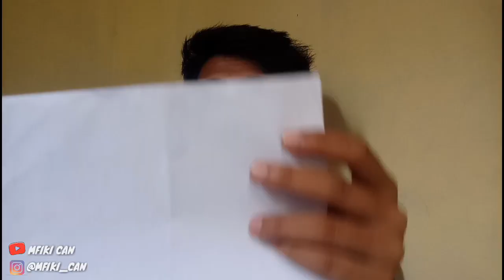TIPS & CARA TIDAK PUNYA KONTEN| VIDEO GAJELAS!!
Hay guys kembali lagi di channel mfiki can👋

Di video kali ini sekitar video ga jelas banget ya guys jika penasaran atau gimna boleh di tonton juga ya, aku kasi tips dan trik cara bingung cari konten.
 (SIMAK VIDEO NYA GUYS JIKA GAK MALES OKE)

SEEYOUGUYS❤